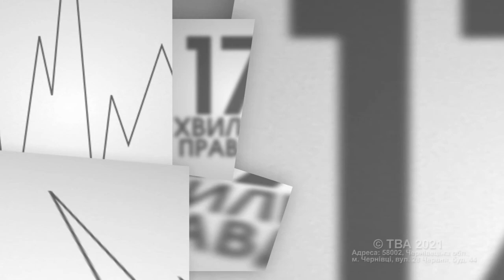17 хвилин правди. Іво Бобул